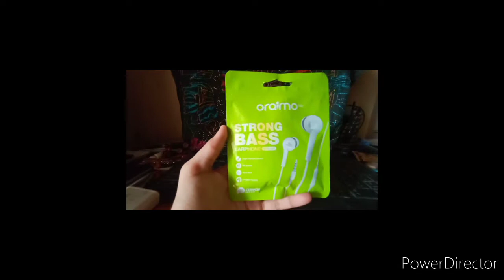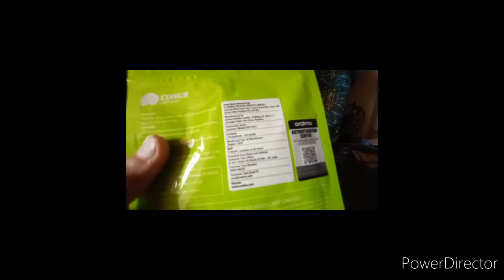Araimo buds lite uboxing and overview should you buy these or others